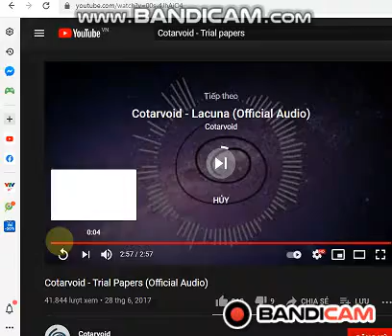stick empires anninhpro vs chxdisvos